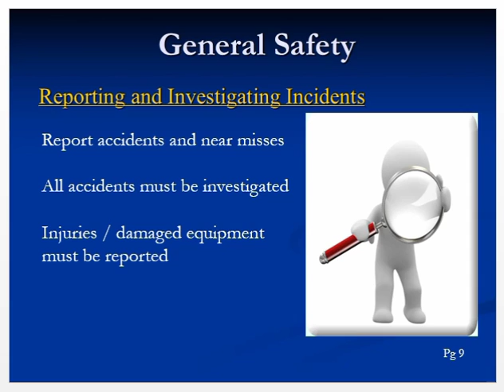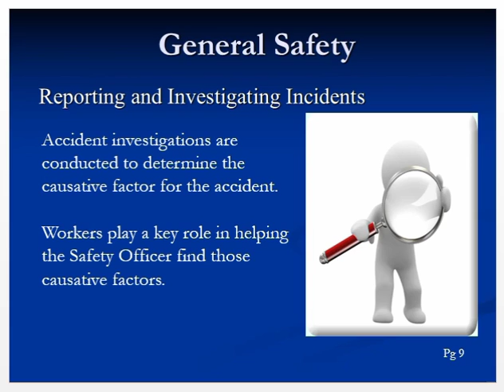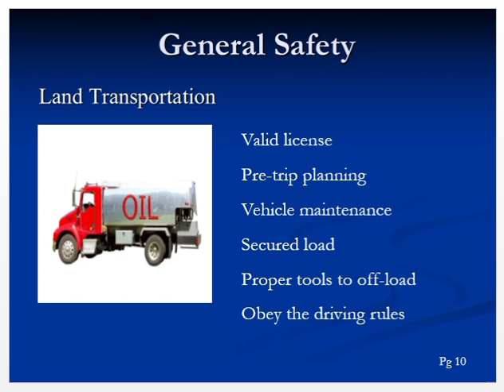Lecture 3 IADC Rig Pass Course Topic Reporting and Investigating Incidents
Reporting and Investigating Incidents
Report accidents and near misses
All accidents must be investigated
Injuries / damaged equipment must be reported

Accident investigations are conducted to determine the causative factor for the accident.

Workers play a key role in helping the Safety Officer find those causative factors.

Land Transportation
Valid license
Pre-trip planning
Vehicle maintenance
Secured load
Proper tools to off-load
Obey the driving rules